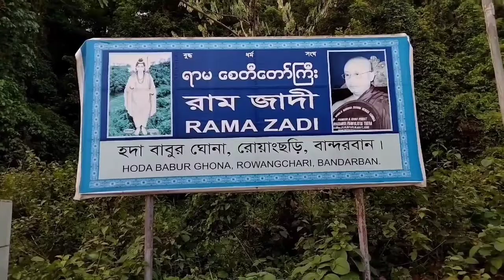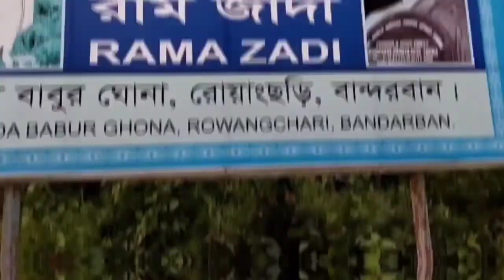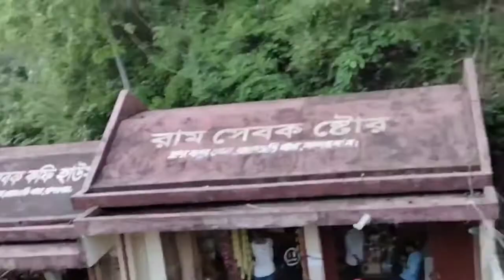Ram Jadi(Buddhist Temple) - বান্দরবান পার্বত্য জেলা